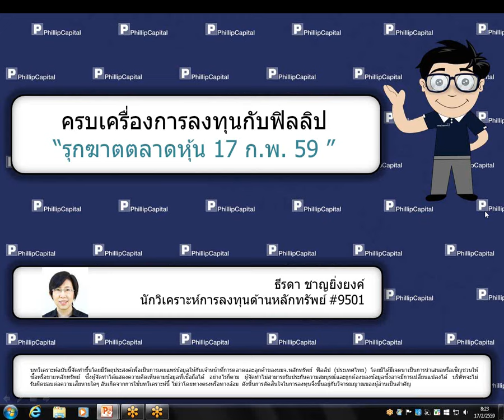รุกฆาตตลาดหุ้น (17 กุมภาพันธ์ 2559)